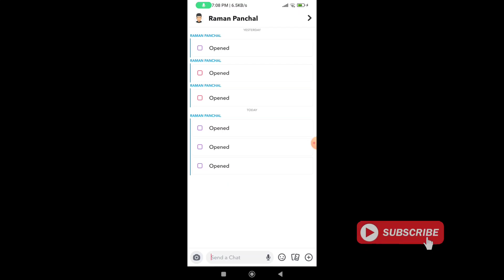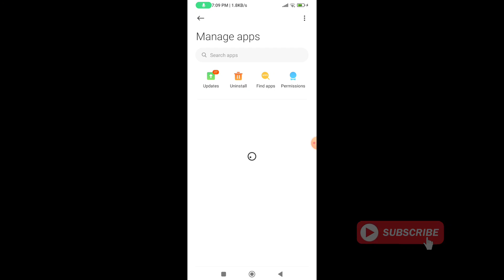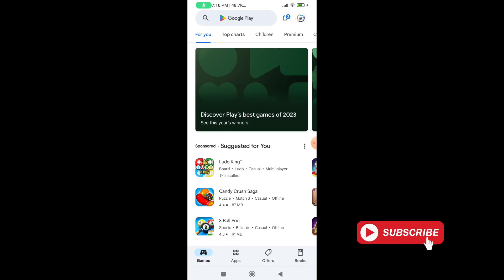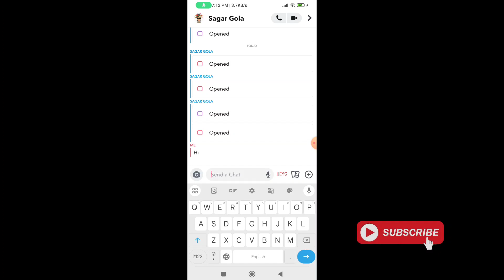How to fix snapchat failed to send problem | failed to send snapchat solved